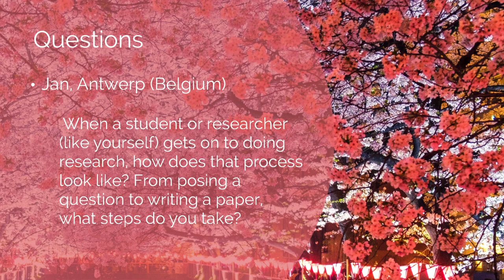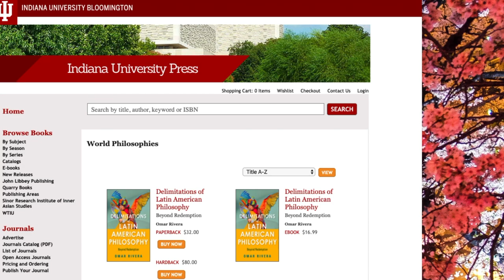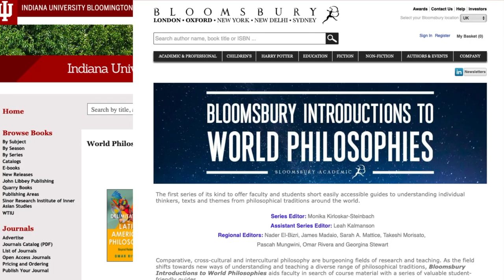#1 Q&A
I am replying to two questions that I recently received from the viewers. They are about (1) general visibility of "world philosophies" publications and (2) the process of writing philosophy papers and books. My answers to (1) at 3:48~; and (2) at 9:50 ~.